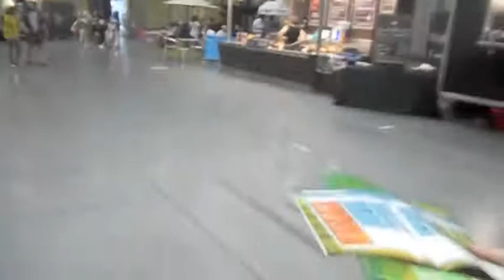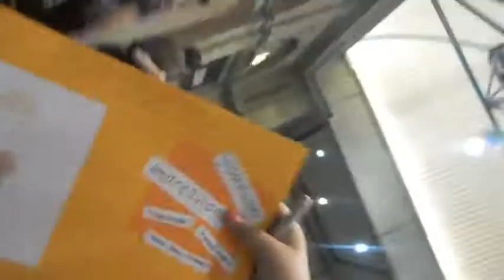Summer in the City 2013 Day One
i'm sorry i look really chubby and i know some of bethany's filming is awful - love you sis ;-)

today was amazing but i think the staff at alexandra palace almost ruined it for us as we didn't meet one who was nice to us. BUT IT WAS STILL AMAZING!!